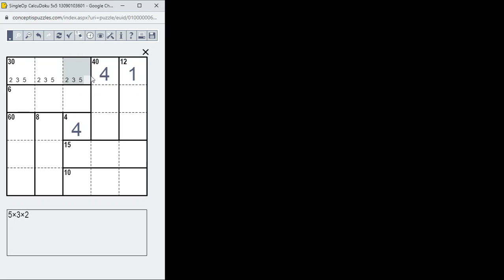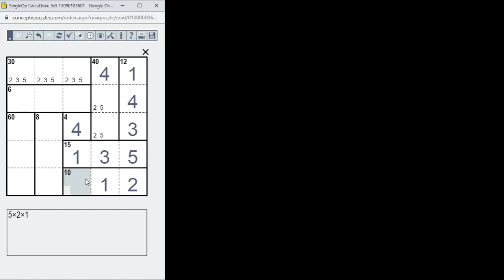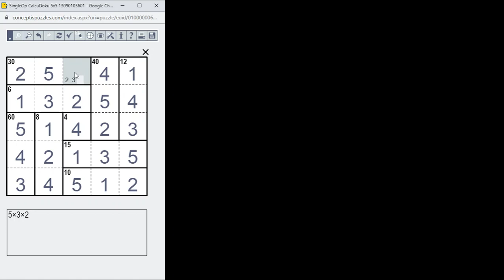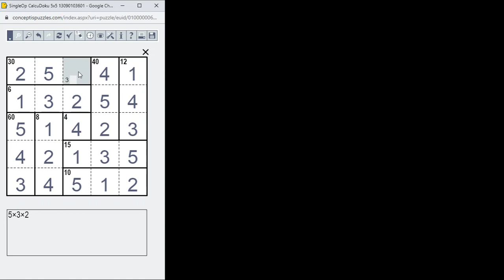Egyszerű CalcuDoku megoldása lépésről lépésre 2023-09-27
Egyszerű 5*5-ös CalcuDoku megoldása lépésről lépésre 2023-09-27. A művelet a szorzás